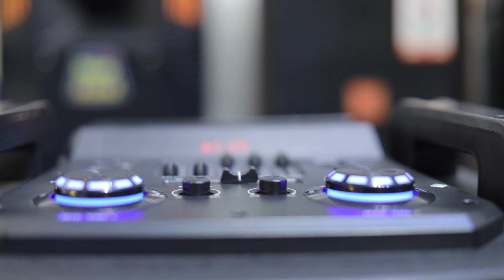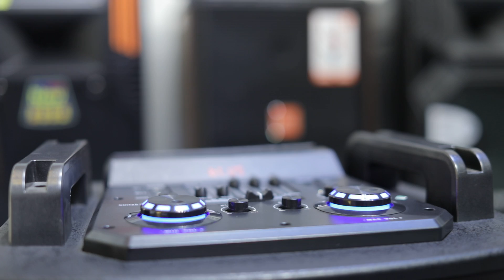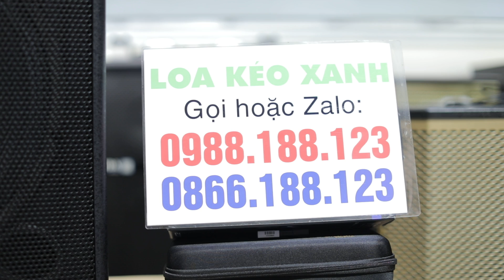Loa kéo DJ bass 40 giá chỉ 4 triệu đồng: Temeisheng QX-151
Temeisheng QX-151 là chiếc loa kéo  4 tấc có bảng điều khiển được thiết kế giống như một bàn DJ chuyên nghiệp, có khả năng chơi nhạc rất tốt!

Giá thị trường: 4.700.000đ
Giá bán tại Loa Kéo Xanh: 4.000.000đ

🏠 Địa chỉ: Số 75 ngõ 64 Kim Giang, Thanh Xuân, Hà Nội